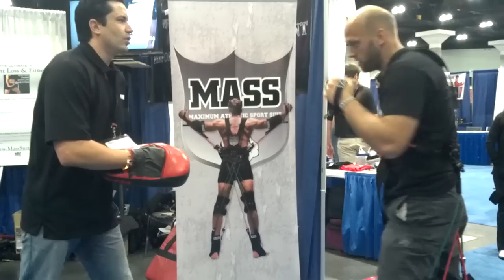Me doing a quick Mass Suit demo at the FitnessExpo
This is a great piece of equipment. Several of us at Core Fitness use the Mass Suit during training. This is "full body resistence" !